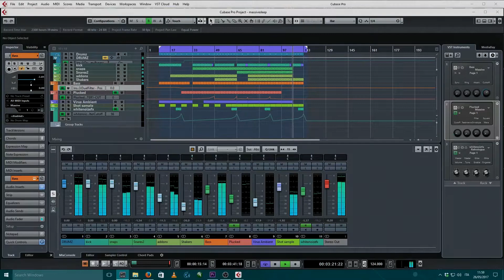Cubase Template - Deep House - MassiveDeep by dBiz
Plugins Used
LFO Tool
Massive

Description
Here's a new deep tech super simple and groovy! I've used Massive for the main synths parts ( bass and arp presets plus some others of mine are included in massive preset folder ), for other minor parts like pads i've recorded my virus and used in a sample track. Almost all the drums as usuall comes from my gear! Hope you enjoy. dBiz
Product Specs
11 Channels:
5 Audio
5 Midi
1 Group
Size 40Mb
(Massive custom presets included )